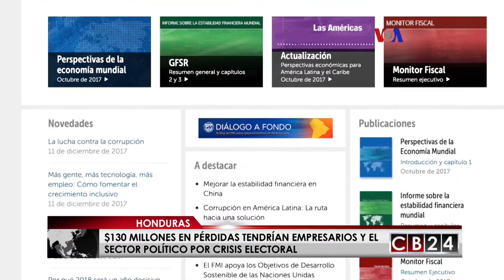Más de $130 millones en pérdidas tendría economía por crisis electoral en Honduras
Más de $ 130 millones en pérdidas tendría empresarios y el sector político por crisis electoral en Honduras

Unos $ 130 millones en pérdidas le dejaría al sector turístico las manifestaciones en Honduras por la incertidumbre del resultado final en las elecciones generales en este país centroamericano.

Las manifestaciones violentas iniciadas en Honduras el 29 de noviembre por un presunto "fraude" denunciado por la oposición en las elecciones generales dejarán pérdidas al turismo por unos $ 100 millones, mientras que a la empresa privada en general  $ 38,2 millones.

Así lo estiman voceros de la Cámara Nacional de Turismo de Honduras, CANATURH, y del Consejo Hondureño de la Empresa Privada, COHEP.

Desde el sector turístico indican que la crisis política, derivada por el presunto "fraude" de los comicios celebrados el 26 de noviembre, ha llevado a muchos turistas nacionales y extranjeros a "cancelar paquetes turísticos", que tenían para diciembre.

Desde ese gremio aseguran que según el  Instituto Hondureño de Turismo (IHT), los "paquetes turísticos" se estarían reduciendo en un 50 por ciento.

Mientras que desde el COHEP señalan que la crisis ha dejado a muchos hondureños sin empleo por la destrucción y cierre de muchos negocios, y pérdidas económicas que a diario suman unos 900 millones de lempiras, es decir unos $ 38,2 millones.

La preocupación económica en Honduras, llega a tal punto que organismos internacionales como el Fondo Monetario Internacional se mantiene atento a la evolución de esta crisis electoral con reportes constantes y las repercusiones que ha tenido en los bolsillos de los ciudadanos y comerciantes catrachos.

Las manifestaciones, que se siguen registrando con bloqueos de carreteras en varias ciudades del país, también han dejado al menos 20 muertos, decenas de heridos y detenidos, según fuentes no oficiales.

Redacción CB24